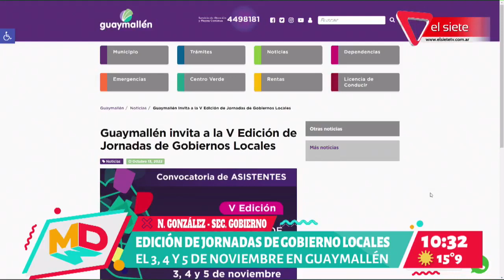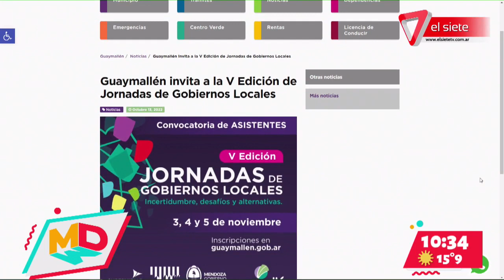GUAYMALLÉN I El municipio realizará su 5ta jornada de "Gobiernos Locales"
Nicolás González Secretario de Gobierno de Guaymellén, nos visitó para invitarnos a todos los vecinos de la provincia a participar de las jornadas de "Gobiernos Locales"; un espacio abierto a la comunidad dónde los vecinos podrán contactarse peronalmente con funcionarios de gobierno locales y de distintas partes del país y profesionales de diferentes áreas que participan en la gestión pública, a fin de saldar dudas  y dialogar propuestas y alternativas.
Podes participar los días 3, 4 y 5 de noviembre con incripción previa